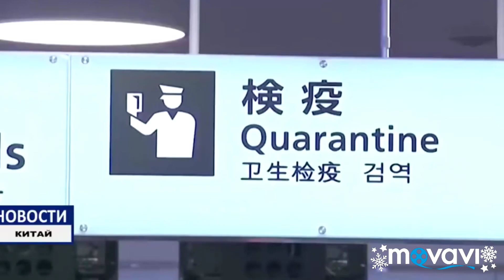Каронавирус, аз гучо пайдо шуд"? Ва хозир дар ТОЧИКИСТОН Чи гапай"?